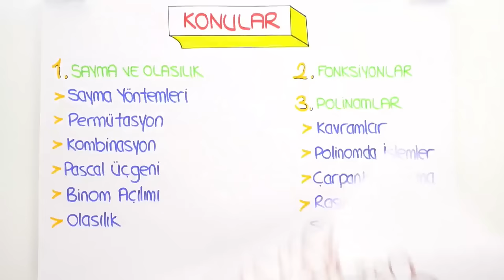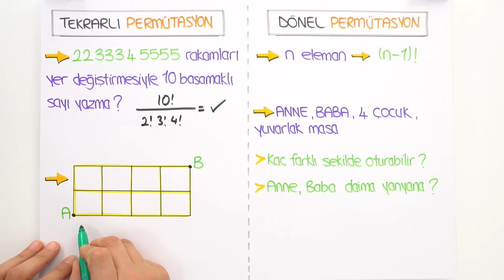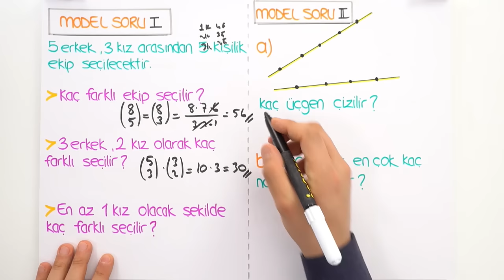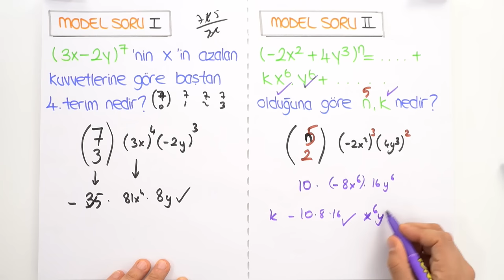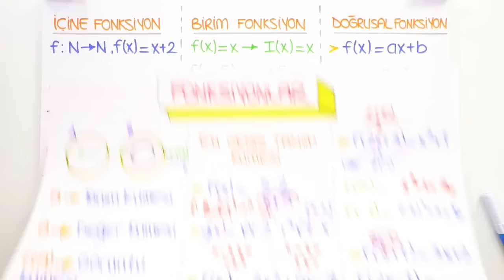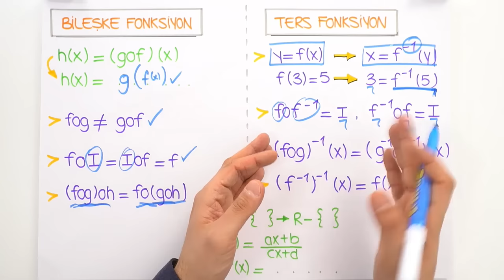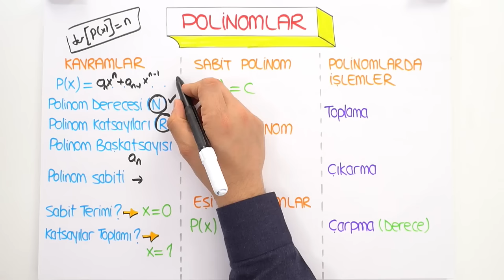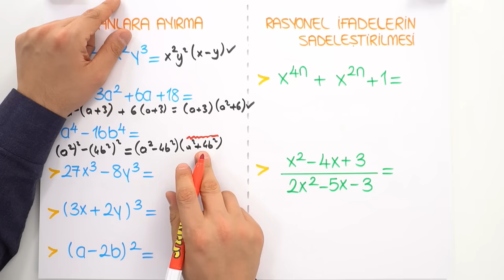10. Sınıf Matematik | Taktiklerle 1. Dönem Full Özet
10. Sınıf ''Ocak'' Programı için
10.sınıflar! Matematik dersinde 1.dönemdeki tüm konuları "1. Dönem Full Tekrar" anlatımı ile beraber sana bu videoda öğretiyoruz.. Sakın kaçırma!😊